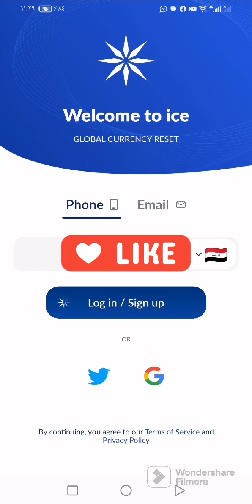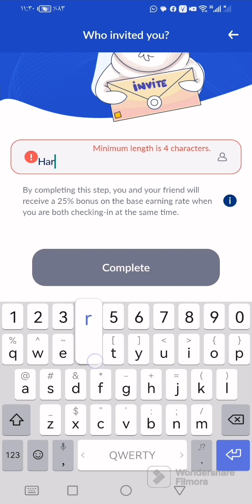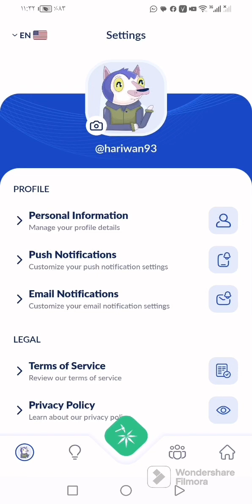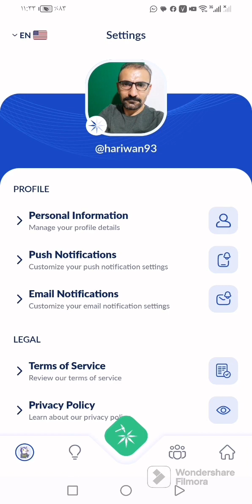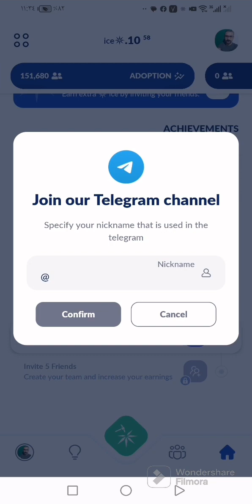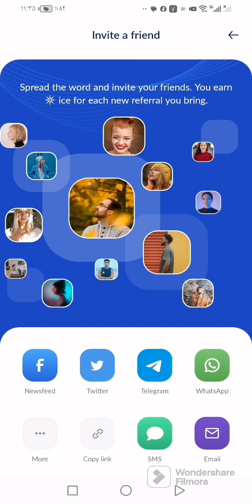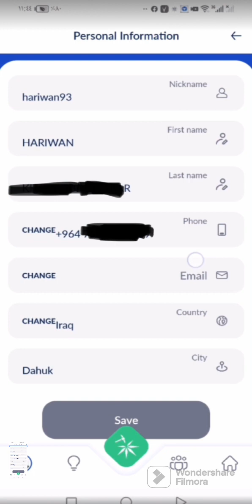دراڤه كي قه وي خودان بلوكچيين ناڤي ice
code/hariwan93